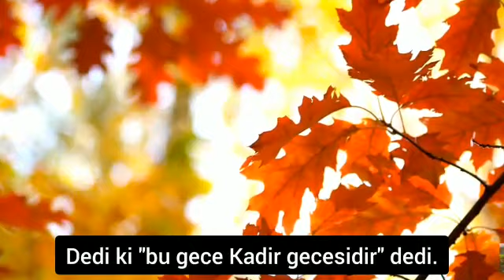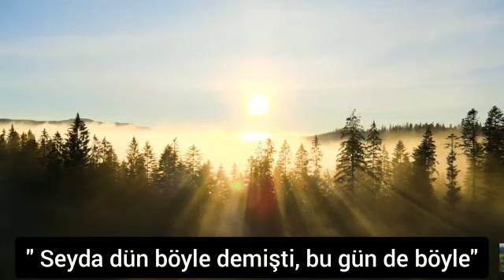SEYDA MOLLA MUHYEDDIN KS VE RAMAZAN GECELERİ